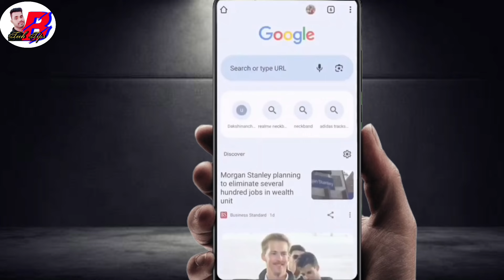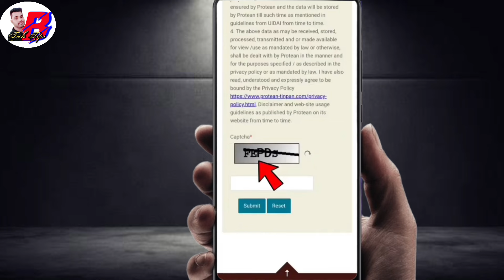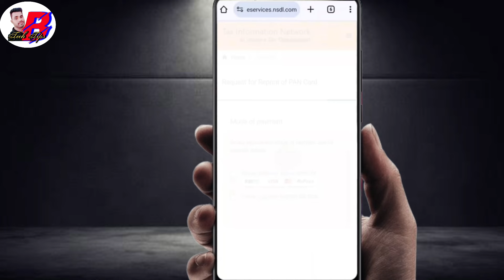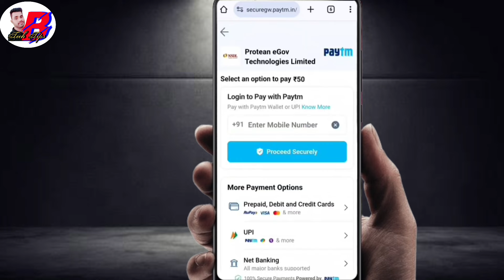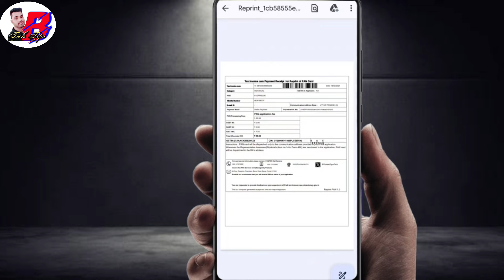pan card kho gaya hai kaise nikale 2024 | पैन कार्ड खो गया है दोबारा कैसे मंगाए, lost pan card apply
how to get lost pan card ? khoye hue pan card kais nikale ,pannumber kaise jane, how to get pan card online , खोया हुआ पैन कार्ड डाउनलोड
This video is about i have told that if your PAN card is ever lost and you do not have any details of your PAN card such as PAN number is also not present, then how you can get your PAN card. Yes, how can you get phisical pan card properly, in this video I have shown you all the whole process live.

Pan Card Ka Number Kaise Pta Kare?
पैन कार्ड खो गया है तो उसका नंबर कैसे पता करें?
how to find lost pan card number
lost pan card download online

Cover topic:-
pan card gum ho gaya hai kaise banaye
pan card gum ho jaye to kaise banaye
pan card gum ho gaya to kaise download kare
pan card gum ho gaya pan card number kaise nikale